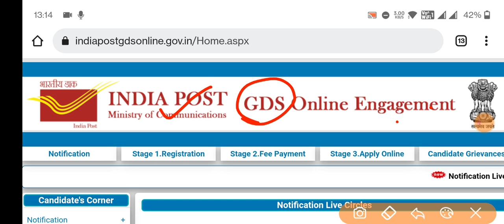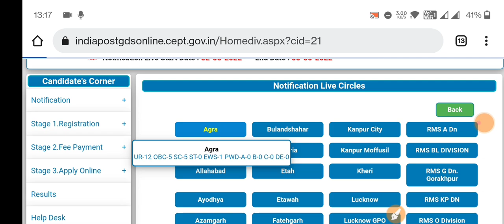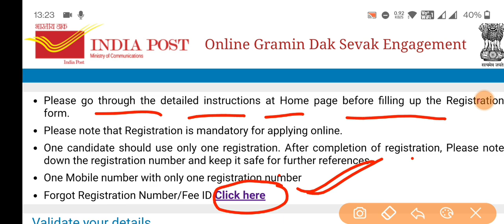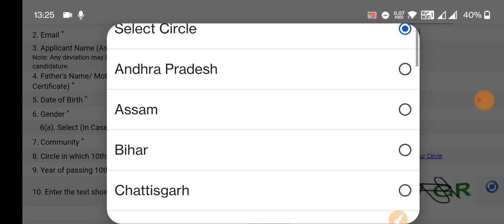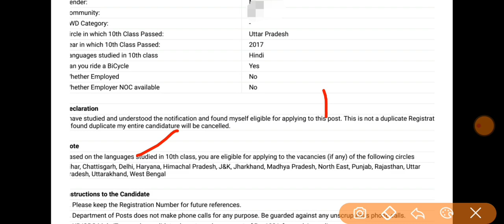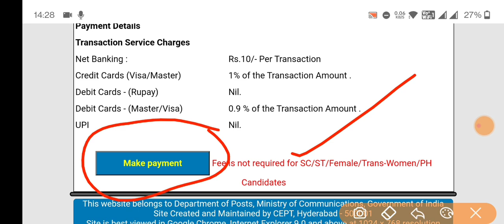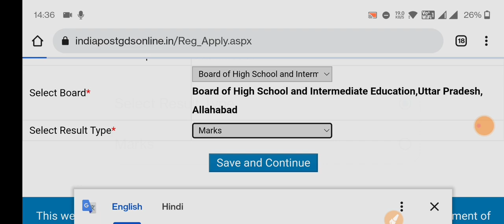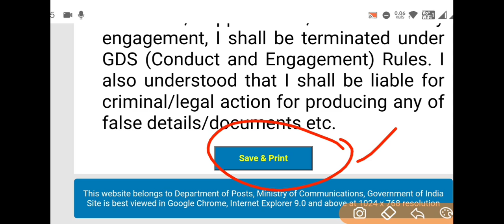GDS form fill up online 2023 | gds फॉर्म मोबाइल से कैसे भरे | india post gds form 2023 online apply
how to fill gds online form 2022 | gds form kaise bharey | india post gds 2022 online form apply
GDS form fill up online 2022 | gds फॉर्म मोबाइल से कैसे भरे | india post gds form 2022 online apply

India Post Office has Inviting Online Application Form for the Recruitment of Gramin Dak Sevak GDS 38926 Post. Those Candidates are interested in the Following Process of India Post Office GDS Recruitment 2022 & complete the Required Eligibility Criteria Can read the Full Notification and Apply Online for India Post GDS Vacancy 2022

@SM STUDY GURU
🔥 telegram link join kar lo 👇👇